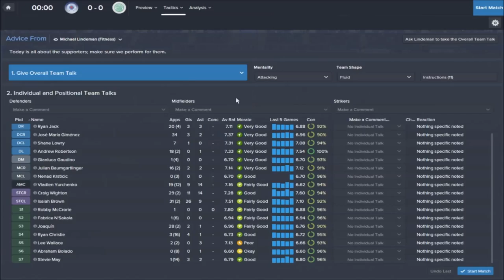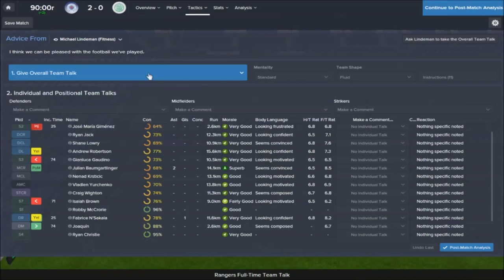Football Manager 2015 - Glasgow Rangers Episode 31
It's Derby day in Glasgow, can we win to go 13 points clear or can Celtic cause us some problems in amongst our run of big games.